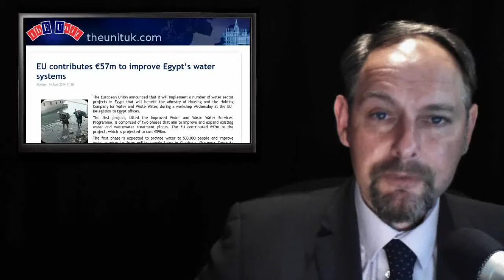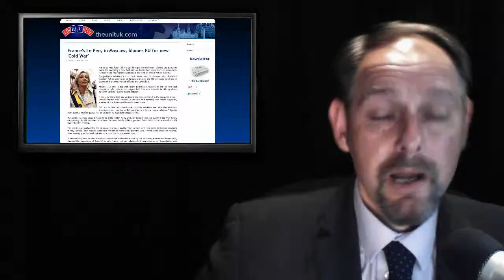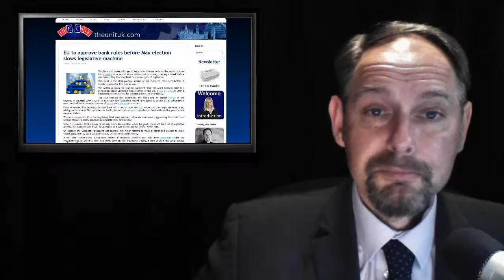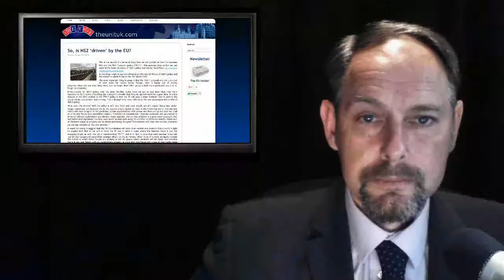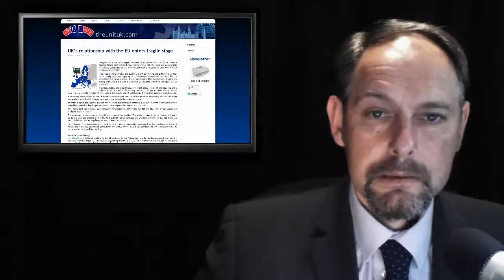ThEUnit: Driven by EU - Cash 4 Egypt - EU Cold War - Dirty Bankers - UK EU Fragile